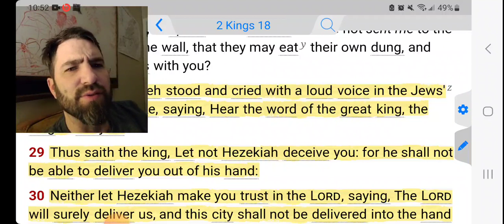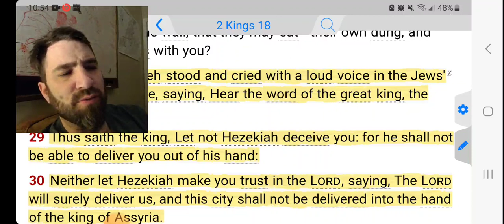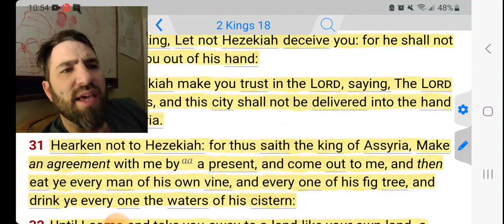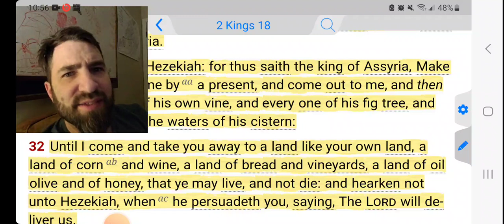Understanding The Enemies Tactics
2 Kings 18:28-32 KJVS
Then Rab-shakeh stood and cried with a loud voice in the Jews' language, and spake, saying, Hear the word of the great king, the king of Assyria: [29] Thus saith the king, Let not Hezekiah deceive you: for he shall not be able to deliver you out of his hand: [30] Neither let Hezekiah make you trust in the Lord, saying, The Lord will surely deliver us, and this city shall not be delivered into the hand of the king of Assyria. [31] Hearken not to Hezekiah: for thus saith the king of Assyria, Make an agreement with me by a present, and come out to me, and then eat ye every man of his own vine, and every one of his fig tree, and drink ye every one the waters of his cistern: [32] Until I come and take you away to a land like your own land, a land of corn and wine, a land of bread and vineyards, a land of oil olive and of honey, that ye may live, and not die: and hearken not unto Hezekiah, when he persuadeth you, saying, The Lord will deliver us.